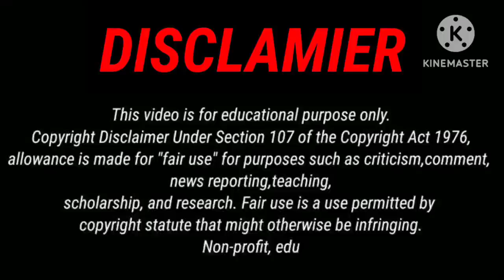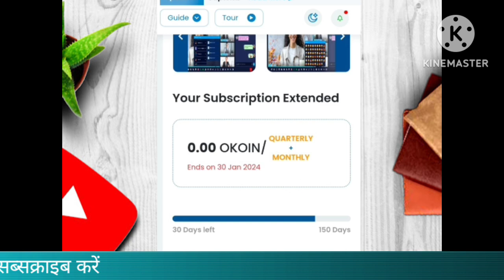🍎next week से सबको एप्पल मिलना होंगे onpassive | onpassive new update today